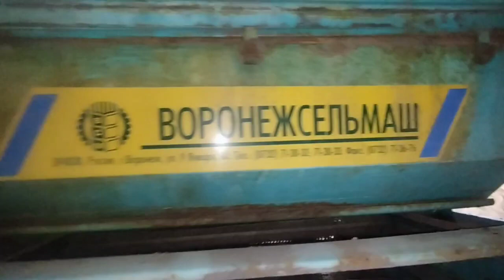Машина Вторичной Очистки Семян Самопепедвижная МС-4.5 экспресс обзор от Николая Нарватова